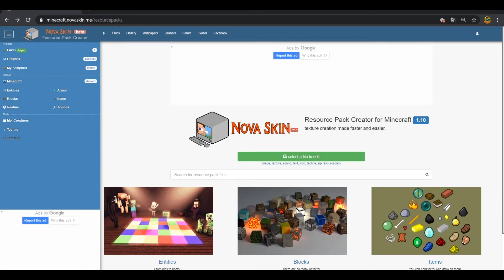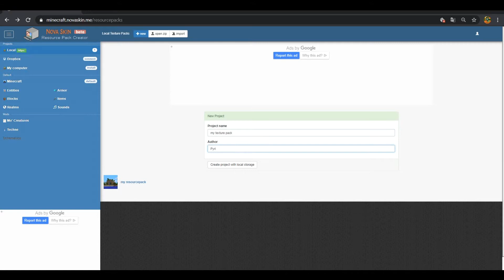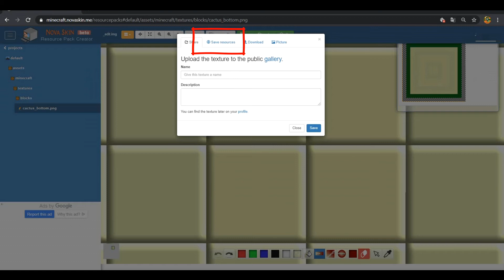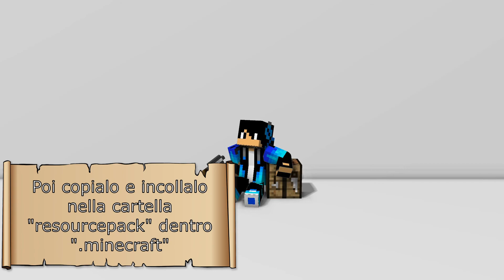Minecraft|Come crare una texturepack personalizzata fino a 4096x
Tutorial aggiornato su come creare un modo semplice una texture pack per Minecraft con una risoluzione da 16x a 4096 pixel per lato, praticamente ad alta definizione, dovendo soltanto modificare la texture e scaricare il lavoro completato.